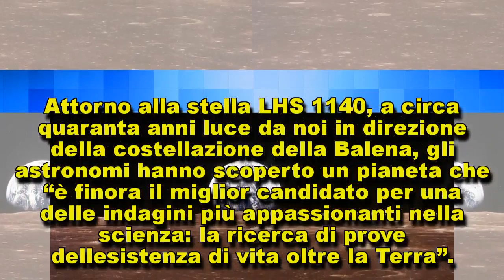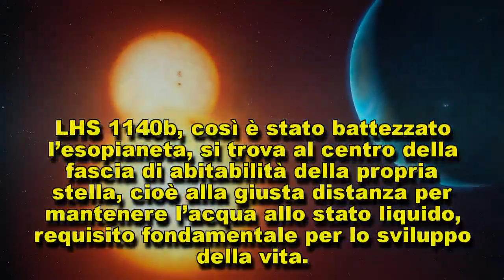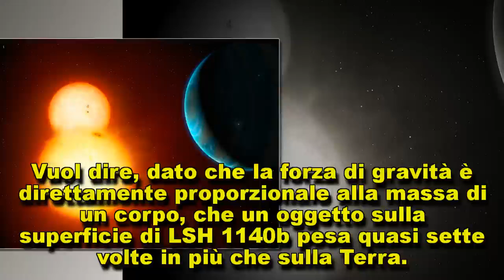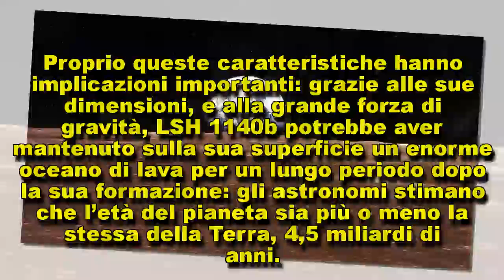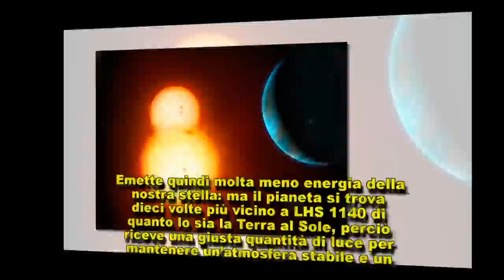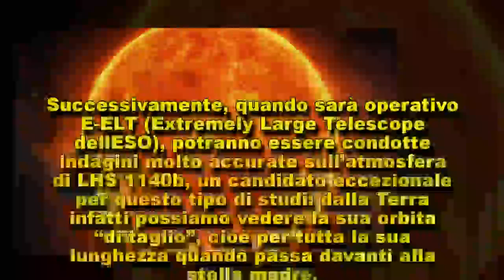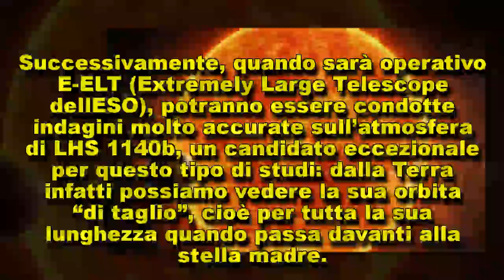Una super Terra potrebbe ospitare la vita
LHS 1140b dista 39 anni luce e orbita attorno una stella molto piccola. Gli astrofisici: è il miglior candidato per la ricerca di segni di vita